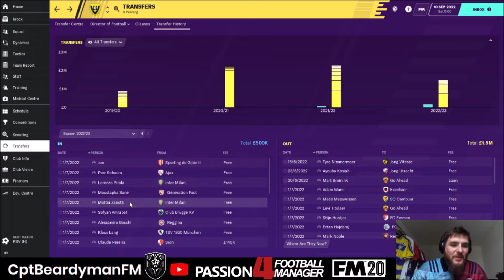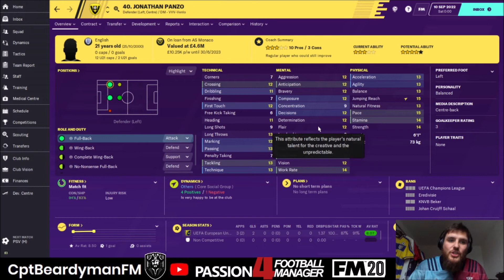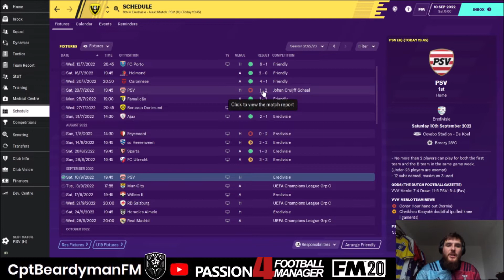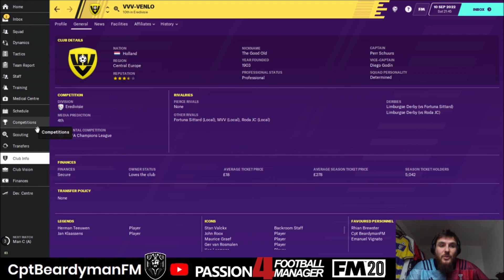THE CATTERMOLE DIARIES | FM20 | #23 | SEASON 4 | VVV-VENLO | Football Manager 2020